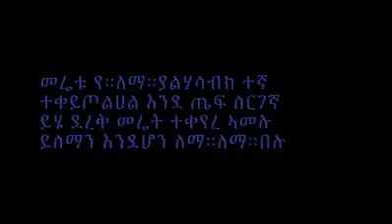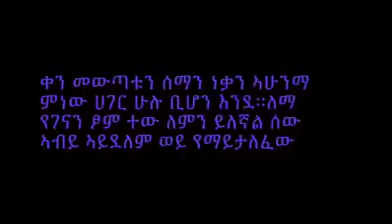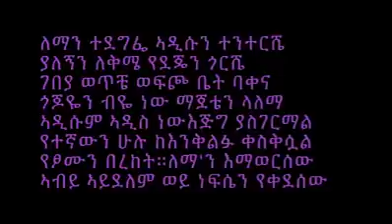ለ ለማ መገርሳ የተዜመ አዲስ Hip Hop ዘፈን 😁Sirba LAMMA MAGARSAATIIF AMMA BAHEE/Hip Hop song for lemma megersa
Hip Hop for lemma meggersaa after tplf released all political prisoners